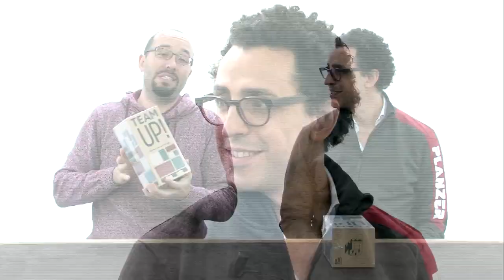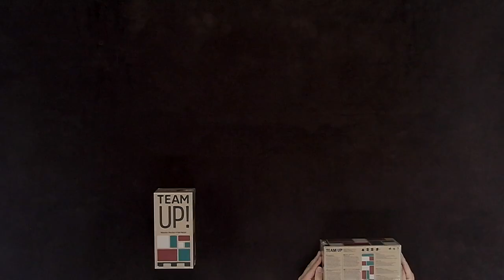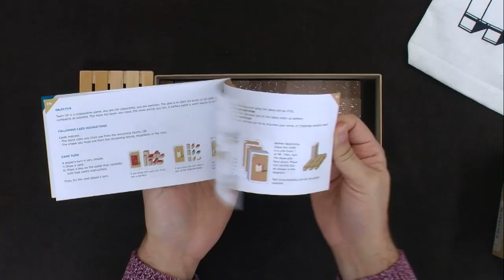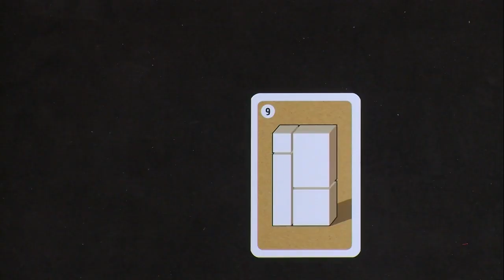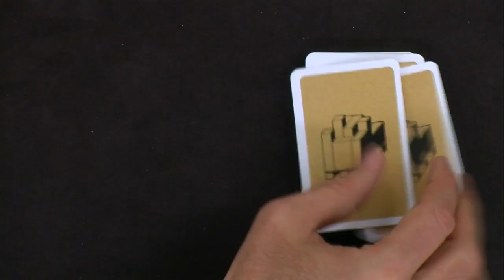Team Up !, de l'explication !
Monsieur Guillaume, Monsieur Hadi, Monsieur Julien et Madame Valentine s'exposent aux contraintes du chargement de palettes.